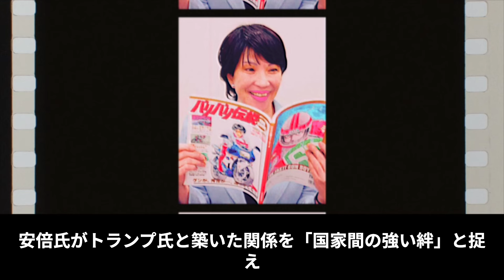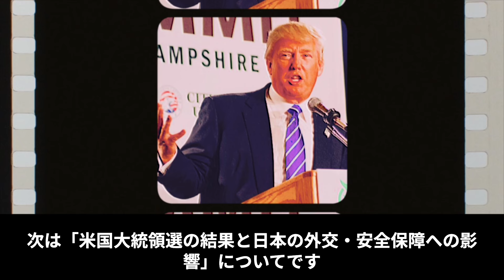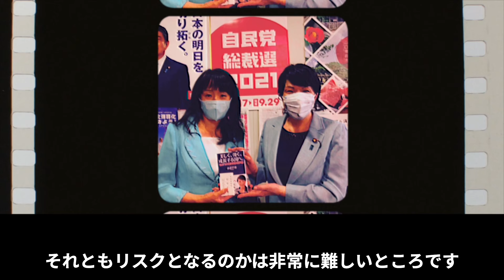【石破ピンチ】トランプ再選で高市早苗が急接近！反安倍派は崩壊危機